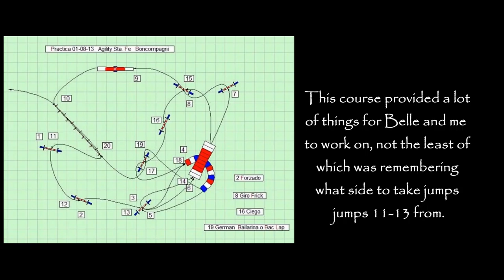2013 08 04 Boncompagni